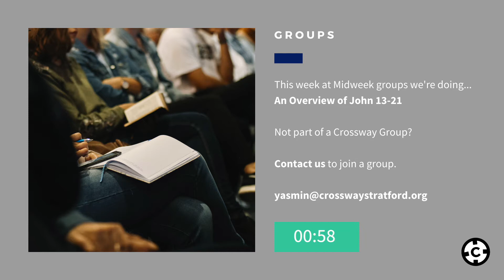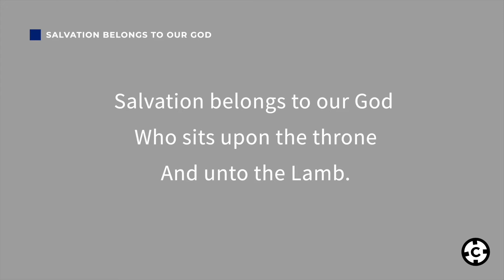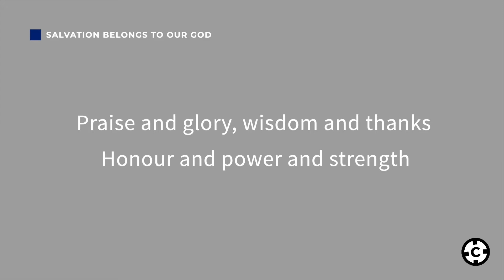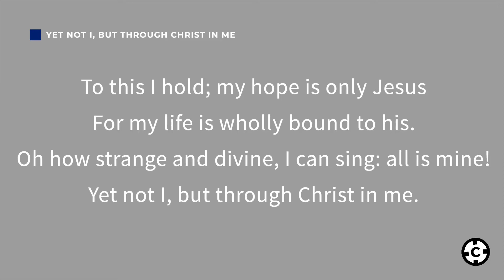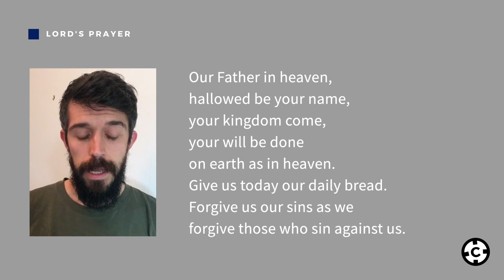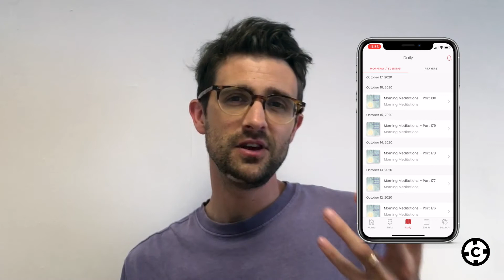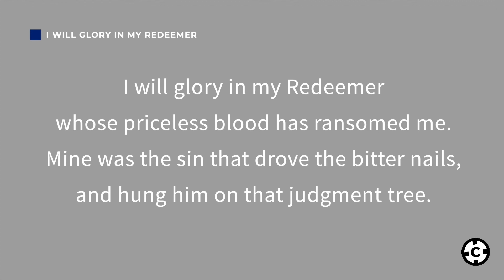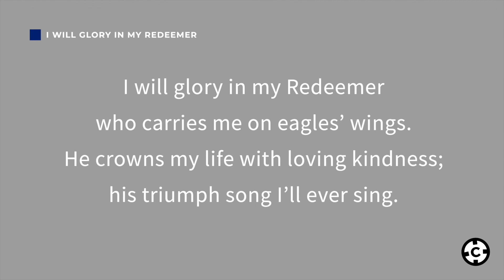Crossway Stratford 5.30 - 20th June 2021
Welcome to this week's online pre-recorded evening meeting.

We're spending the evening considering the God who saves us; our rock, our refuge and our strong deliverer.

Daniel McIntosh is preaching on Psalm 22.

We're no longer meeting on Zoom after our services, but we encourage you to take the opportunity with relaxed Covid restrictions to meet in groups of 6 or 2 households to enjoy the evening meeting together. If you'd like to welcome others into your home or be invited elsewhere, drop an email to and we'll get you in touch with other members of the church family nearby.